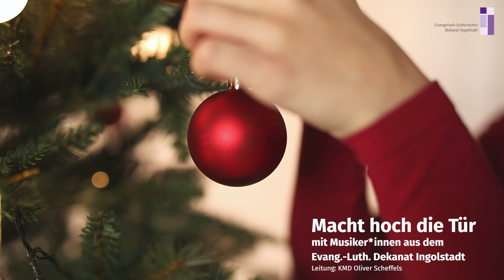Macht hoch die Tür I EG 1 I Posaunenchor I Ingolstadt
Das Lied "Macht hoch die Türe", gespielt von Bläser*innen aus dem Dekanat Ingolstadt unter der Leitung von KMD Oliver Scheffels.

Kamera und Produktion: Diakon Sebastian Schäfer
Referat Öffentlichkeitsarbeit
2022